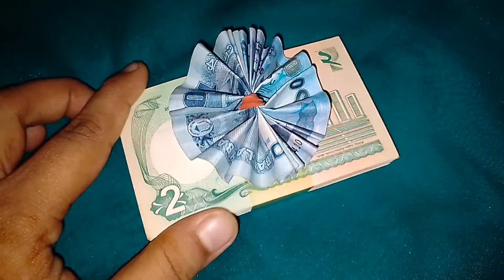সফিমের সুন্নতে খাতনা। বাঙালি মুসলিমের সুন্নতে খাতনার আয়োজন।